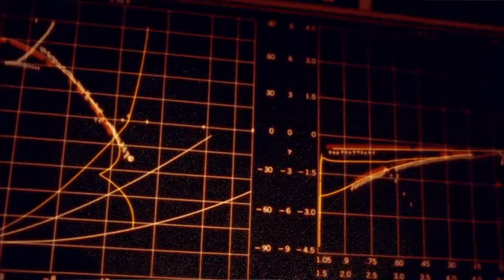41 moongrove - To Sing A Song In Vacuum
MUSIC STORE professional ist einer der größten Fachhändler Europas für Musikinstrumente sowie Licht- und Show-Equipment